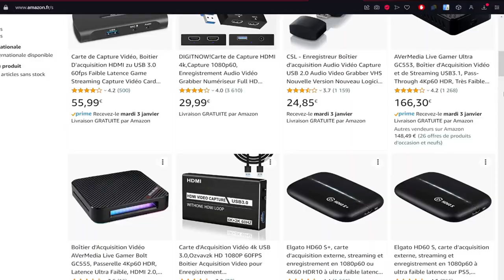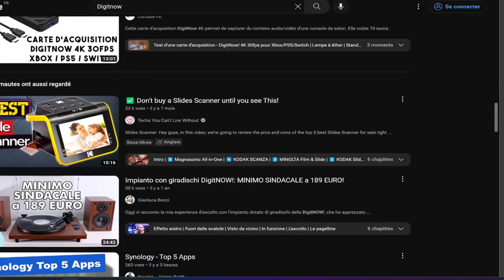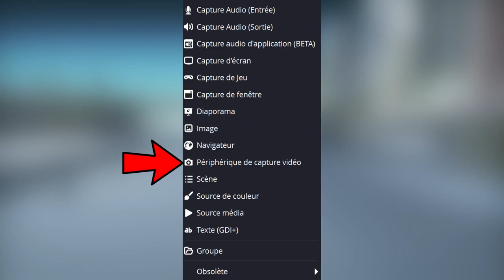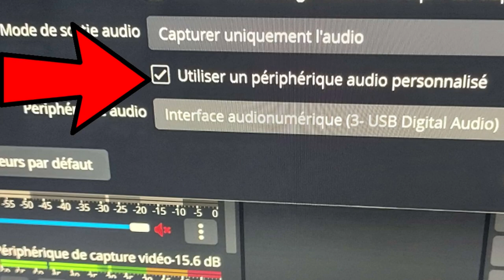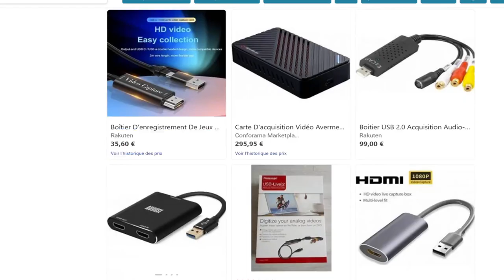Ce Boîtier D'acquisition Est-il Fiable ?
Dans cette vidéo je vous donne mon avis sur le boîtier d'acquisition DigitNow, j'essaye de changer de contenue pour cette année et n'hésitez pas à me dire en commentaire si cette vidéo vous à plu ou non avec un avis constructif.
Merci à tous les abonnées et mes proches qui me donnent de la force au quotidien.
Et bonne année 2023 à tous je vous souhaite que le meilleur et le bonheur pour cette année.

➡️Lien du boîtier pour ceux qui sont intéresser

➡️Sommaire:
Introduction: 0:00
L'esthétique du boîtier: 0:59
Pourquoi j'ai choisi ce boîtier ?: 1:48
Les Avantages: 3:02
Les Défauts: 4:46
Conclusion: 6:42